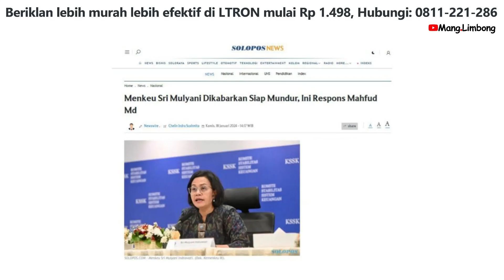Menkeu Sri Mulyani Dikabarkan Siap Mundur, Ini Respons Mahfud Md.